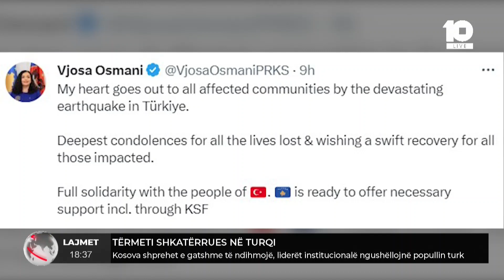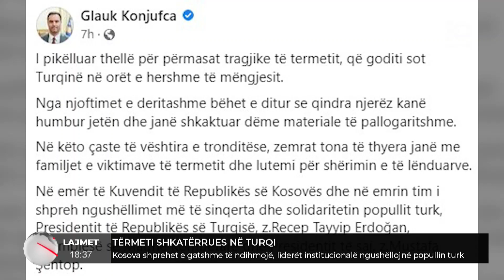Kosova shprehet e gatshme të ndihmojë, liderët institucionalë ngushëllojnë popullin turk